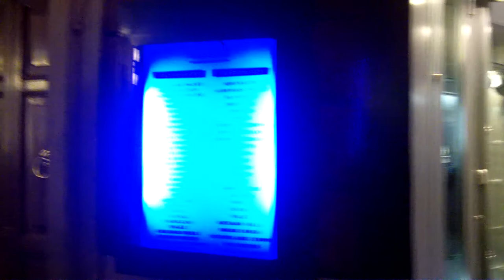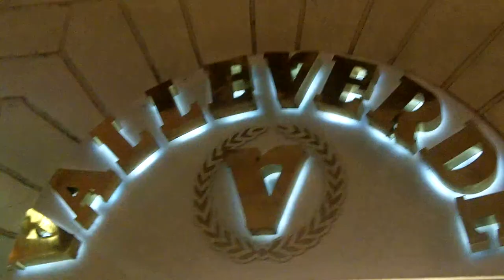Via Frattina, Rome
Evening Walk On Via Frattina In Rome